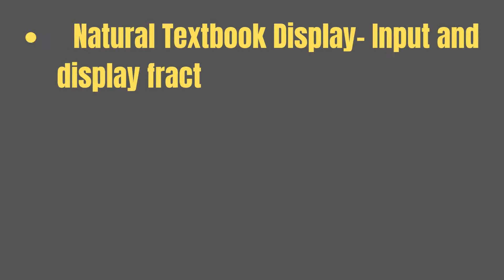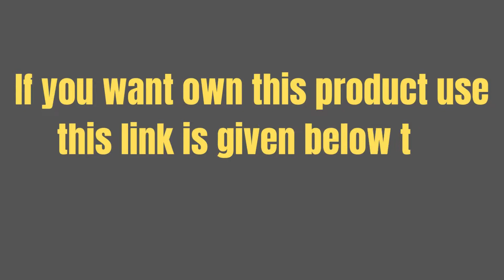Casio FX-991EX Classwiz Non-Programmable Scientific Calculator, 552 Functions with Menu Driven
# Scientific Calculator

Casio FX-991EX Classwiz Non-Programmable Scientific Calculator, 552 Functions with Menu Driven Interface

Non-Programmable Scientific Calculator with 552 Functions
4-times better resolution than Casio 991ES Plus for easier viewing of long expressions
Natural Textbook Display- Input and display fractions, powers, logarithms, roots, and other mathematical formulas and symbol just as they appear in textbooks
Scientific Calculator with inbuilt QR Code function --Calculator can generate QR Code -- Useful from graphical visualization & accessing user manual using your smart phone
Faster than any previous Casio Non-Programmable Scientific Calculator
Up to Four Degree Simultaneous and Polynomial Solver, Numerical Integration, Differentiation, Statistics, Matrix, Vector Calculation
Attractive and elegant look with metallic keys, Colour coded keypad for easy key differentiation

SMART UNIVERSE

OM SRI RAGHAVENDRYA NAMHA